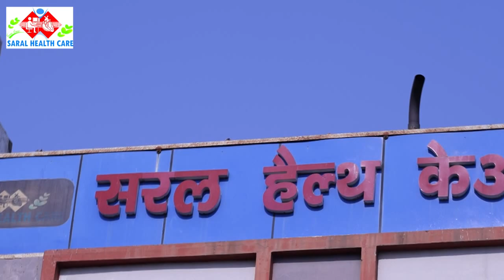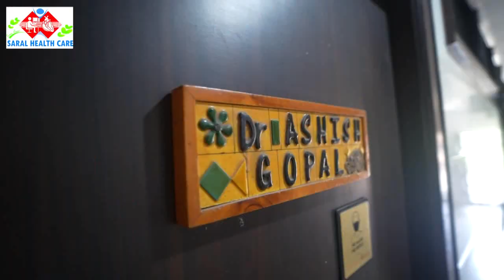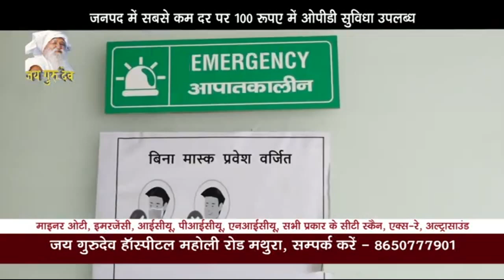छाता गोवर्धन मार्ग पर हुआ सड़क हादसा